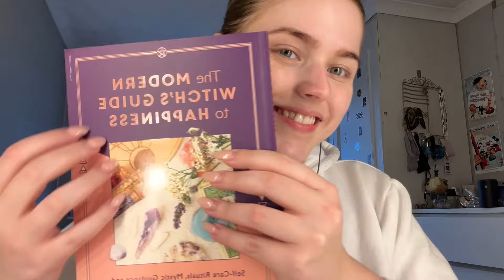ASMR Tapping & Rambles✨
HIIIIII everyone!! So happy to be back again. I do apologise for the temporary lofi asmr back to old school for now!